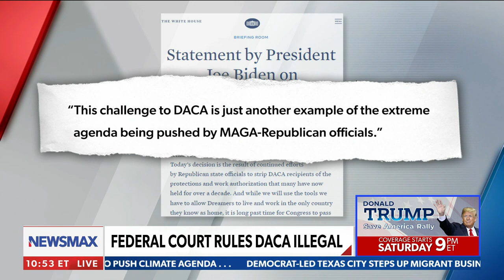Court rules DACA immigration policy ILLEGAL | Arizona AG candidate Abe Hamadeh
On Thursday's "National Report,", Abe Hamadeh, Arizona Republican candidate for Attorney General, reacts to the DACA immigration policy being ruled illegal by a federal court.